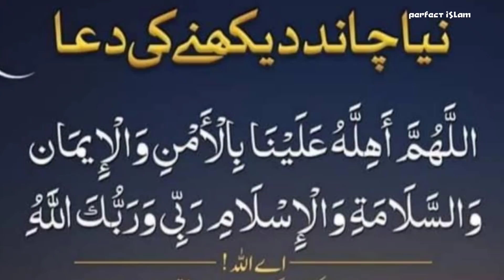Muharram Ka Chand Dekhkar 2 Zarur Kare | Most Powerful Wazifa For All Hajat | Perfect Islam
Hello Ladies And Gentlemen, Muharram Ka Chand Dekhkar 2 Zarur Kare | Most Powerful Wazifa For All Hajat | Perfect Islam
 You Should All Know That The Month Of Muharram Is About To Begin. The Month Of Muharram Begins And As Soon As The Moon Appears, It Must Do Two Things So That All Your Worries Will Be Over  May Allah Almighty Fulfill Your Needs. May Allah Almighty Fulfill All The Needs Of Your House. May He End The Shortage Of Money. May He End The Shortage Of Sustenance.  Too Many Benefits